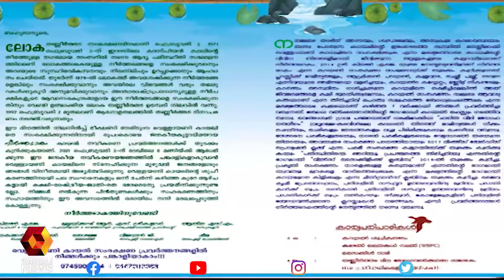വെള്ളായണിക്കായൽ ശുചീകരണം |Vellayani Lake | Kairali News